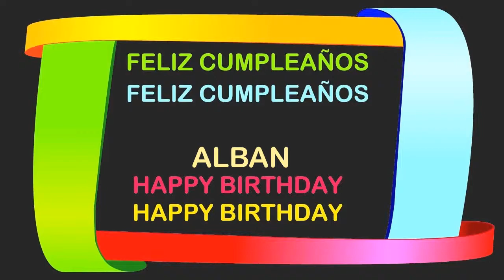Alban Birthday Postcards & Postales